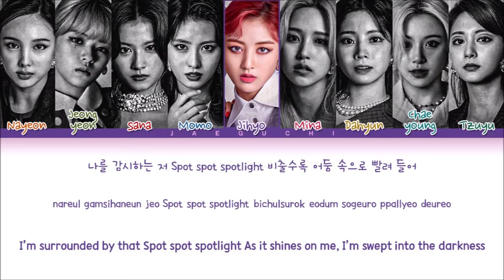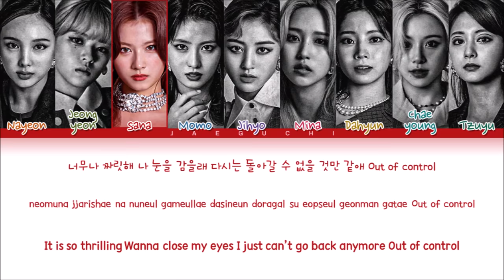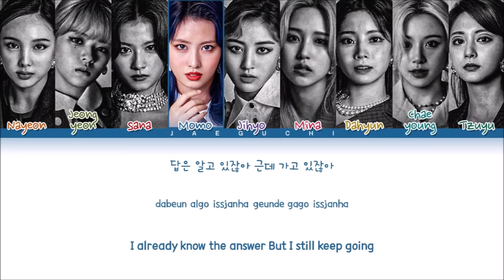TWICE I CAN'T STOP ME Lyrics (트와이스 I CAN'T STOP ME 가사) (Color Coded Lyrics)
• Artist: TWICE
• Song ♫: I CAN'T STOP ME
• Album: "Eyes wide open"
• Released: 20.10.26